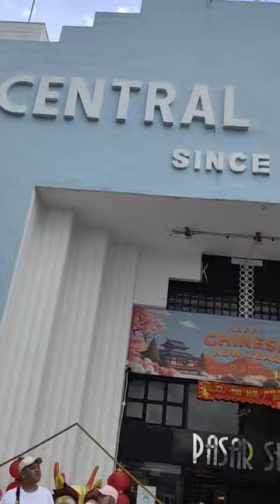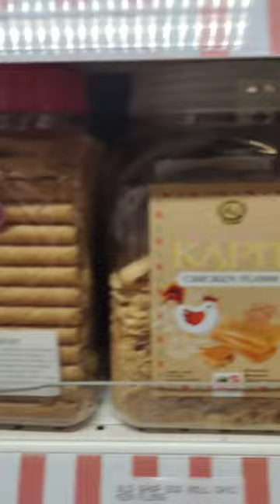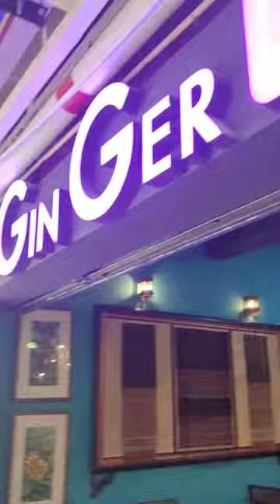Malaysian Trip | Malayalam Vlog | Part 2 | Central Market | King Palace | Merdeka Square | KL Tower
Day 1 - City Tour Kalua Lampur

Today we first visited the Central Market.
Central Market was built in 1888 by the British. It has 2 floors, the second floor is the area for the food court. The first floor contains so many tiny tiny stores. firstly on the left side we can see a big supermarket.
In the second floor there is a meausum which contains the miniatures of Kaula Lampur. We tried a vanilla ice cream from the supermarket. It was okay okay.

Then we visited Kings palace. The palace's name is Istana Negara. their supreme King is equivalent to president of India. Malaysia has 13 states, we can see the flags of that 13 states in the palace.

Thirdly, we went to the Independence Square.in Malay it is Dataran Merdeka. the flagpole is infront of Sultan Abdul Samad Building. Malaysian flag hoisted on Aug 31 1957, midnight. since then merdeka square is the usual venue for the independence day parade.

Lastly we visited KL Tower. Seventh tallest telecommunication tower in the world. it Is 421m tall. And also it's the tallest tower in the South Asia.

That's all for Day 1

Keep watching

Wait for the next part

Thanku all ❤️